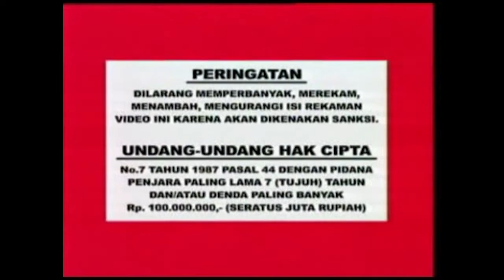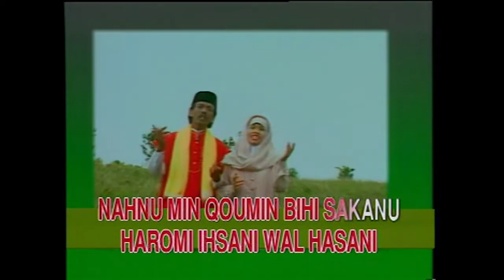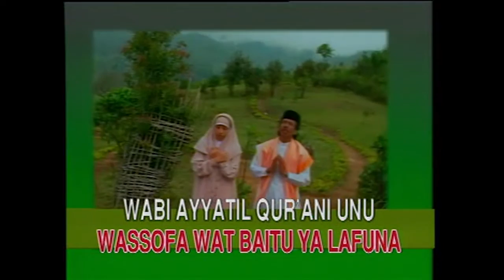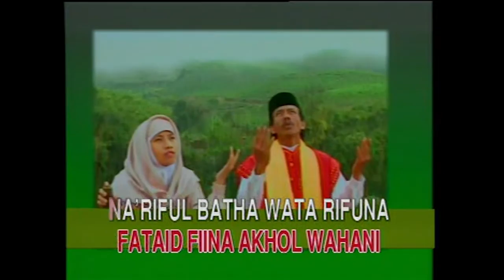Roni Hidayat - Sholawat Addaroji (Official Music Video)